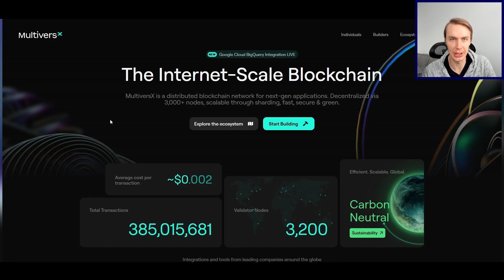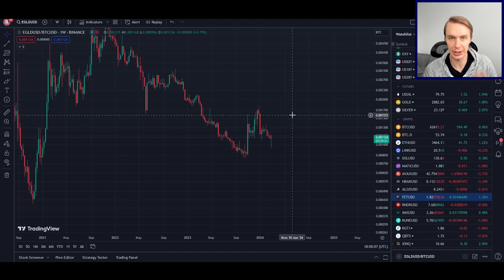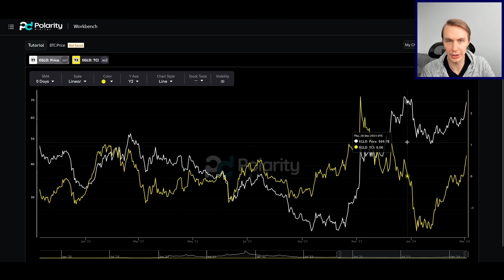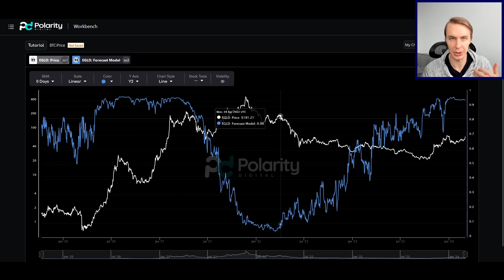MultiversX: Modeling EGLD's BULL MARKET Outlook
Where is EGLD heading? We use data science methods to find out.